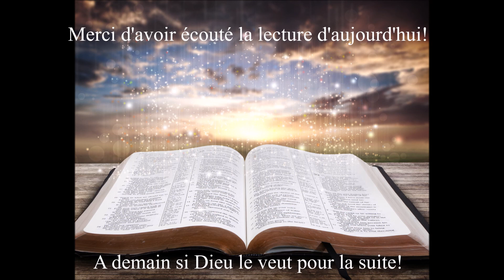Écoute des Évangiles du 4 Décembre